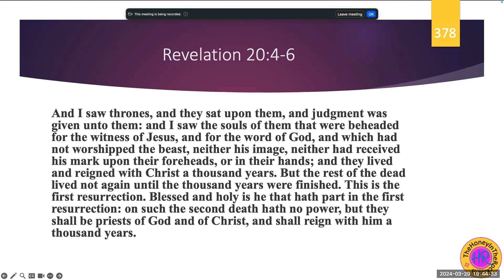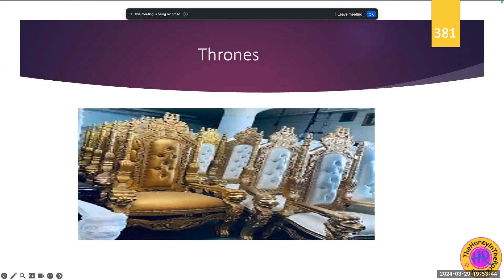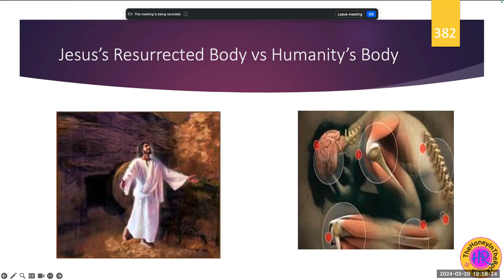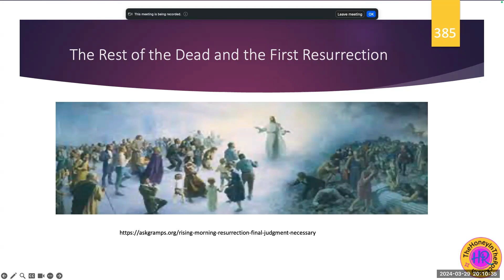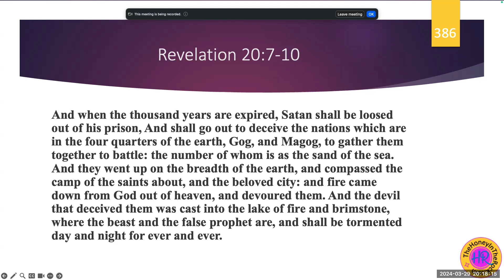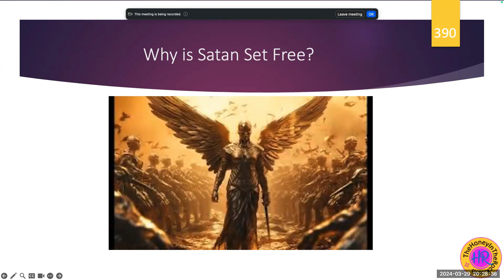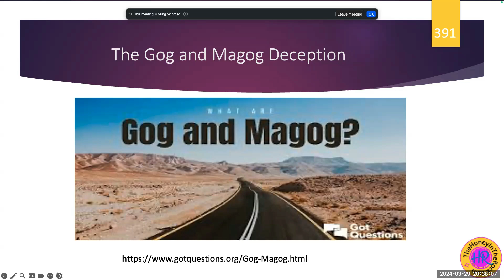Book of Revelation | March 29, 2024